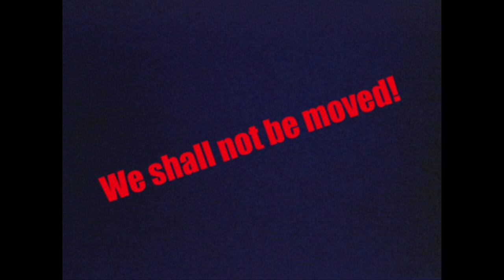The Kamagasaki Cauldron War - JAPAN CUTS 2019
Sun., July 21 at 7:45 pm

Shot on 16mm, this socially conscious comedy set in an impoverished Osaka neighborhood revolves around locals who get mixed up with the yakuza in a battle to obtain a valuable ceremonial cauldron.

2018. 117 min. Directed by Leo Sato. With Mari Ota, Yota Kawase, Kiyohiko Shibukawa.